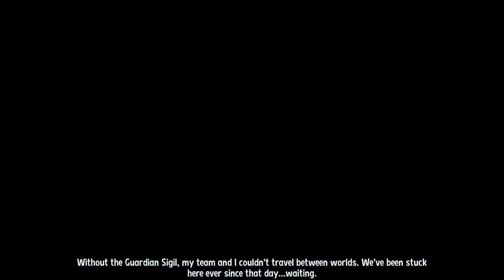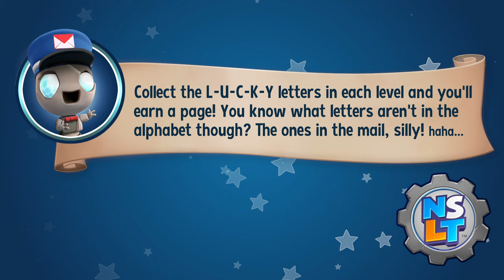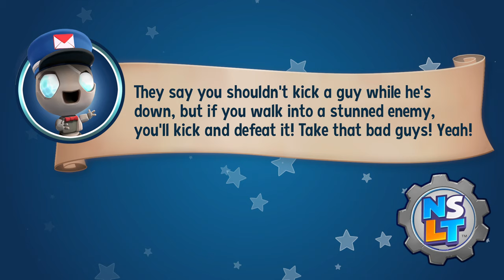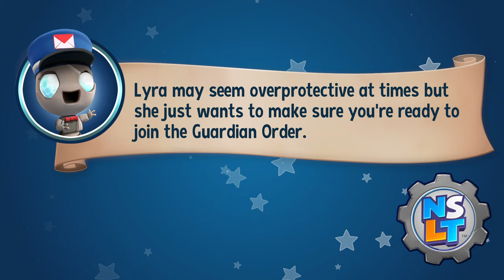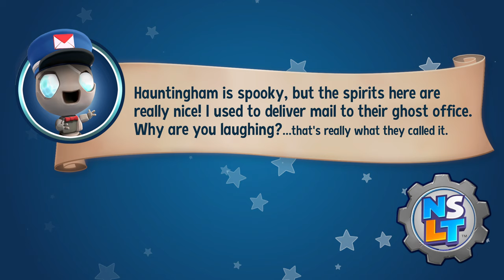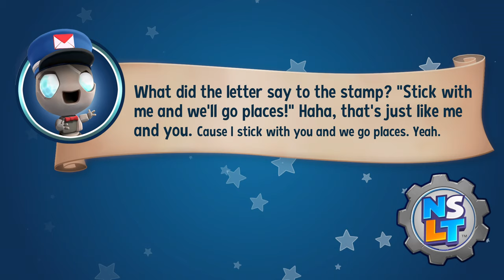New Super Lucky's Tale (Xbox Series X) - Level 1 and 2